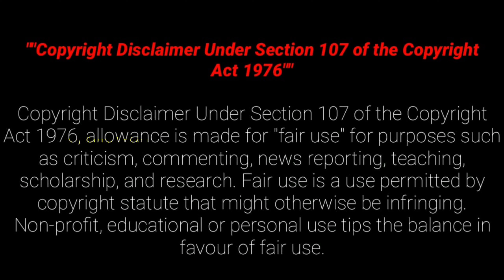பழிவாங்கும் படலம்னா இப்படித்தான் இருக்கணும்! Mr Hollywood Tamizhan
This is a Korean Zombie Movie Explained in Tamil

Tamil Voice Over & Mr Tamilan VOT Films Movie Multiverse Movies